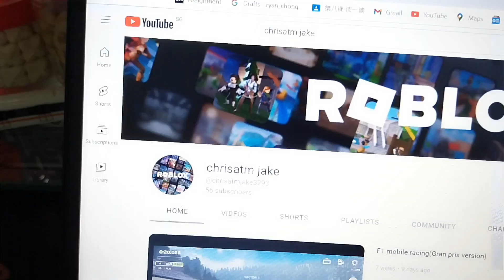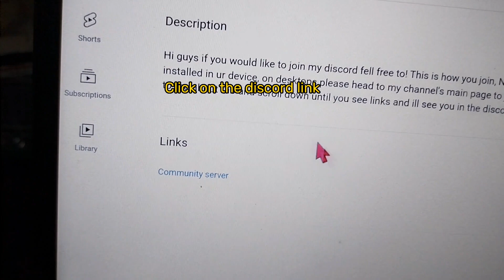How to join discord tutorial